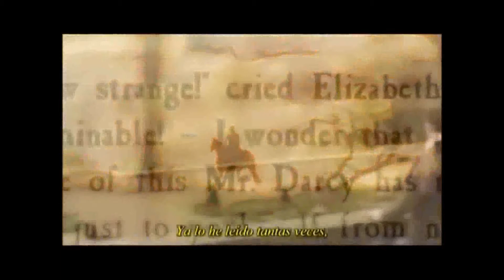LOST IN AUSTEN. Capítulo 1 de 3.